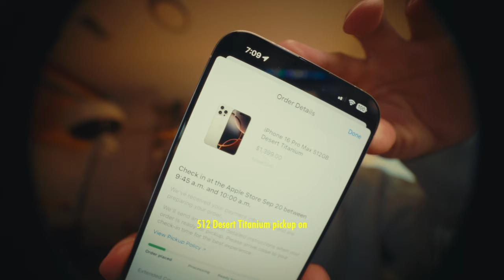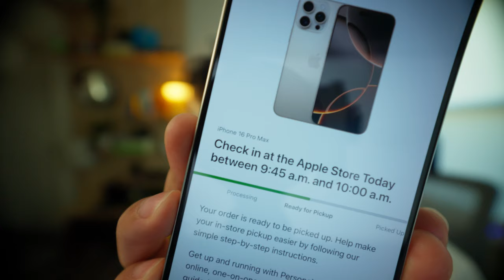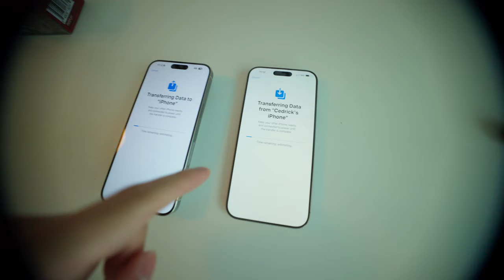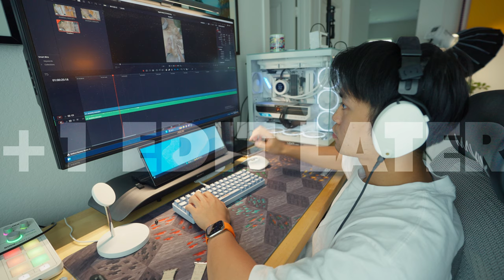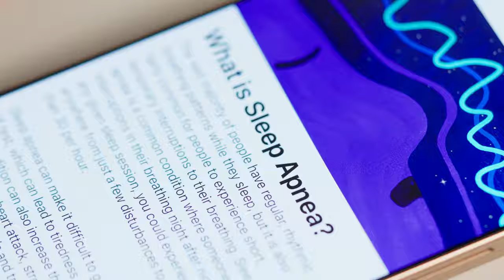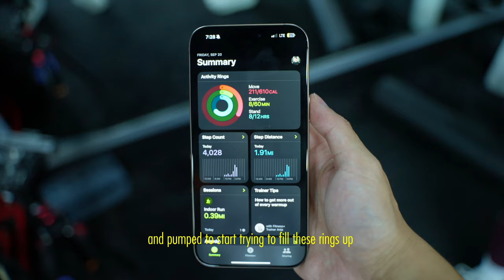I Bought The iPhone 16 Pro Max & Hermes Apple Watch Series 10 | Day in The Life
pearphone would go crazier i fear

If you're reading this, comment “let Tim Cook”

🎵 Music licensed from Lickd. The biggest mainstream and stock music platform for content creators.  Doomsday by MF DOOM, Pebbles The Invisible Girl, License ID: W3R3wNYNRo1 If you want to use music from famous artists, try Lickd to get track credits and unlimited stock music